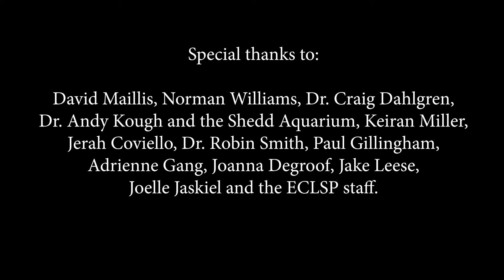Exuma Land and Sea Park